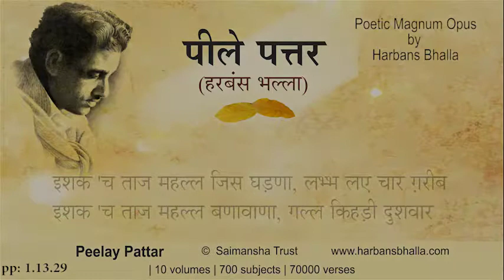Ishaq PeelayPattar HarbansBhalla Poetry Punjabi-1 13 29